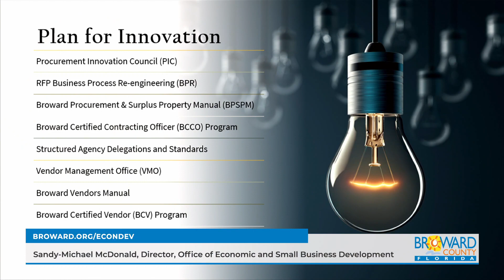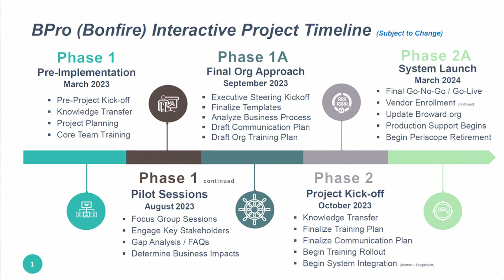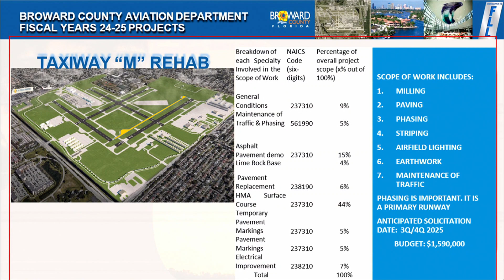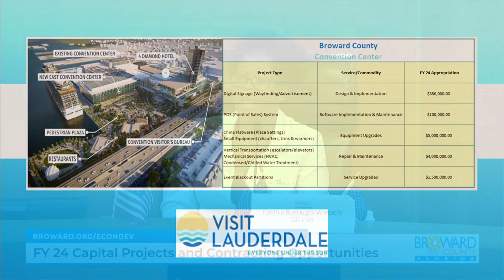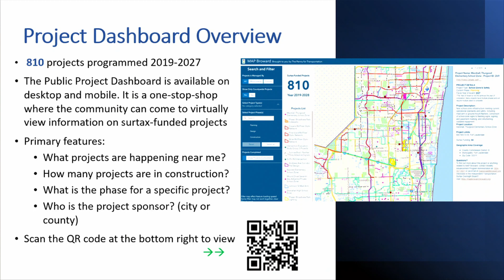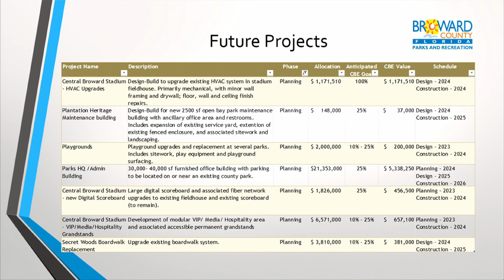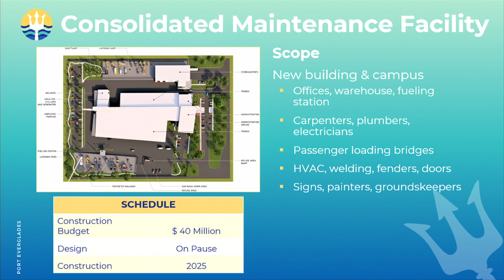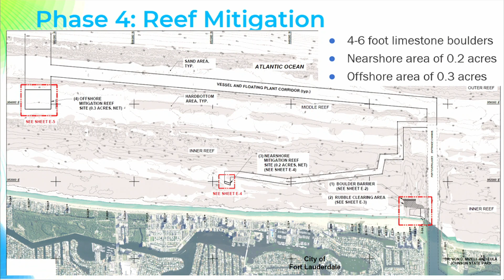FY24 Capital Projects and Contracting Opportunities Workshop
Key representatives from Broward County agencies detail projects for the upcoming fiscal year and beyond. Question and Answer session to follow presentations. Featured Agencies to Include:

• Aviation
• Parks
• Port Everglades
• Public Works
• Transportation and more!